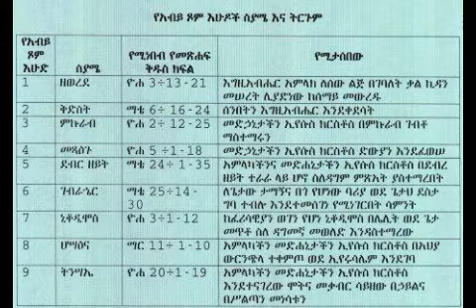Amanuel by Zemarit worknesh